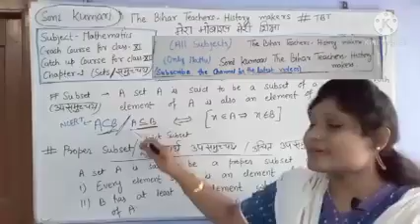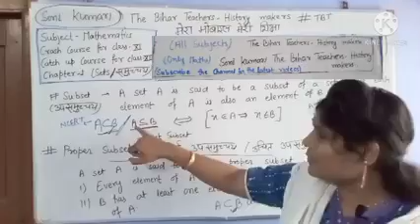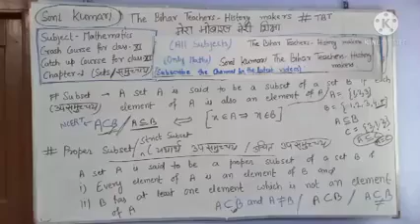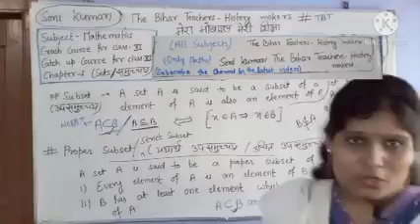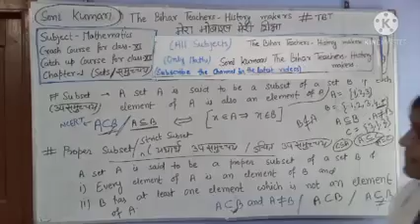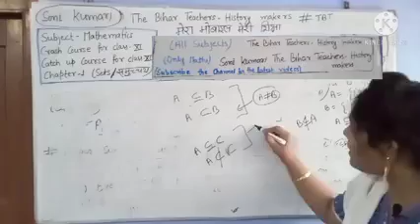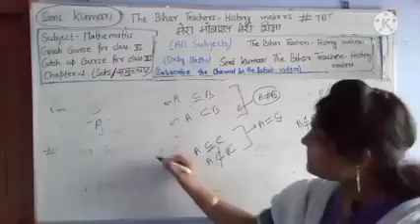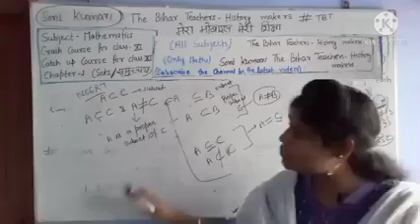XII Maths Catchup Course-Sets Part-8-Soni Kumari